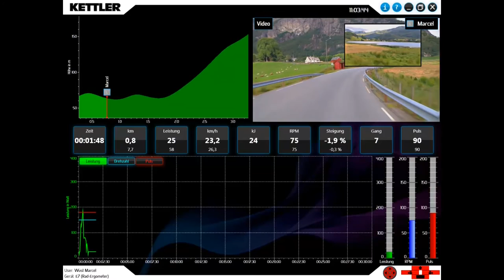Kettler World Tours 2.0 Demo Video (German)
KETTLER WORLD TOURS 2.0“ is a must for all ambitious athletes who do a majority of their workouts with a race ergometer, ergometer, cross trainer, or treadmill. This software allows you to record tours via smartphone or GPS device while on the road, and ride/run that same route again using 3D maps and your KETTLER fitness equipment. Even if it is snowing, stormy or raining outside, you can train indoors and feel as if you are on your own training route. In addition, there is also an online mode in which you can plan and stage virtual competitions with other users via the internet portal

Compatibles with Kettler S-Line, Racer RS, Racer S, Tour S, Coach S, Run S, Skylon S, Unix S, Recumbent S, Ergo S.

official youtube channel! In here, you’ll find sports, product and workout videos from the areas of fitness, leisure, team sports, orthopaedics and therapy. We’ll also announce any latest promotion and discounts thru out site and various social media.

VITO-Art of Fitness commands the KETTLER, TUNTURI, LP-Support, JKEXER and VITO brands.